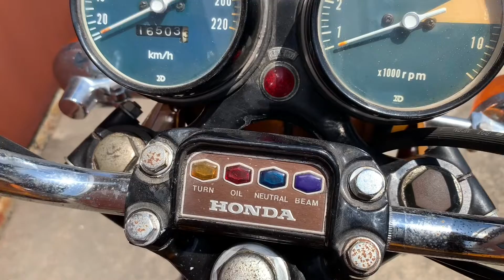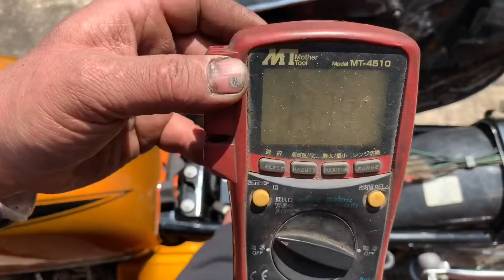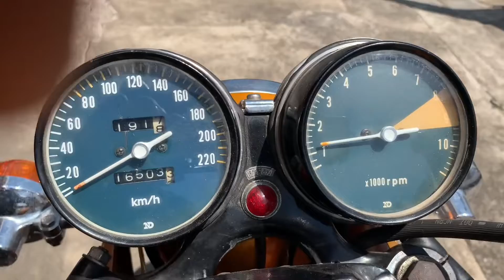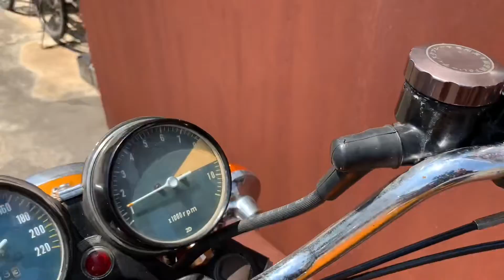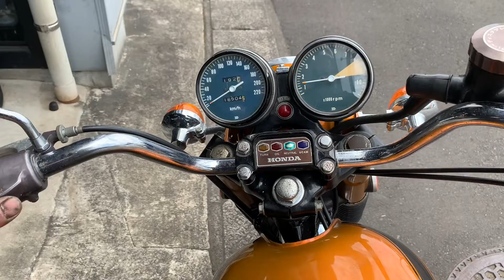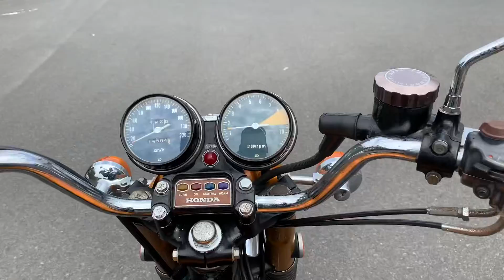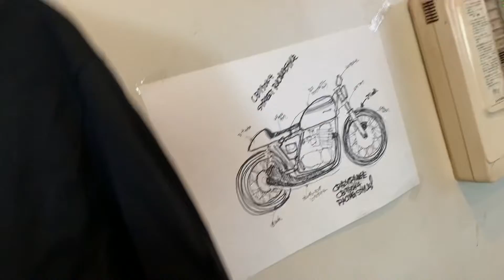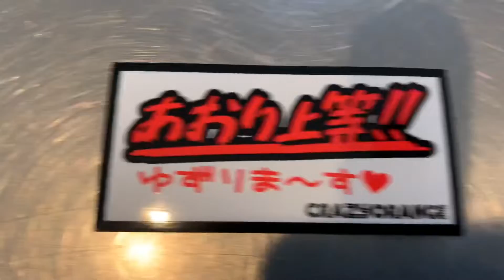CB750K4 ゼロ仕様？❣️